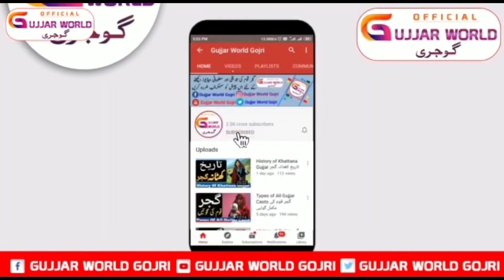Gujjar Qhom Ka Desh Aur Saltant گجر دیش